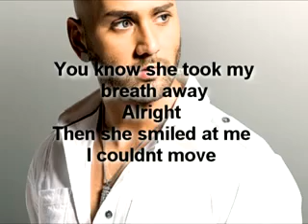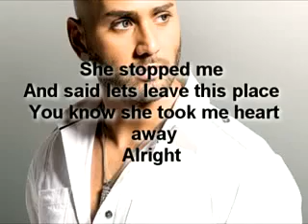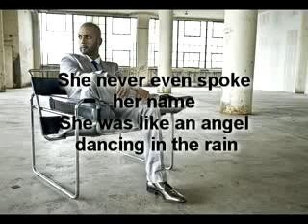Massari-Milan [Lyrics]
:X:X:X:X...